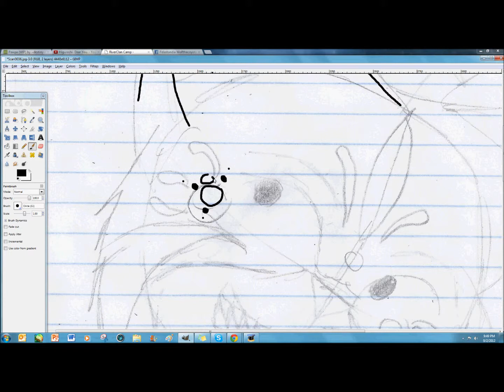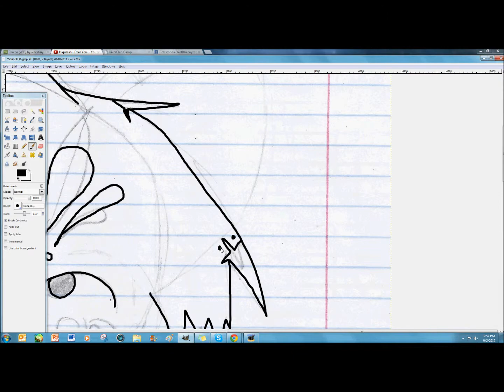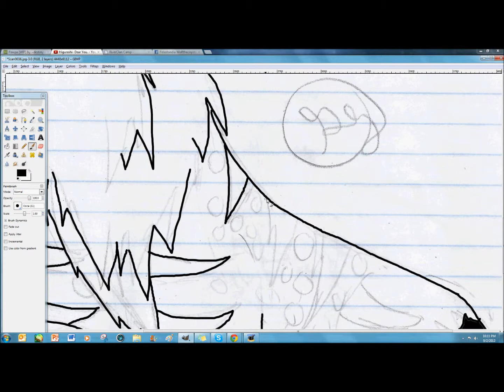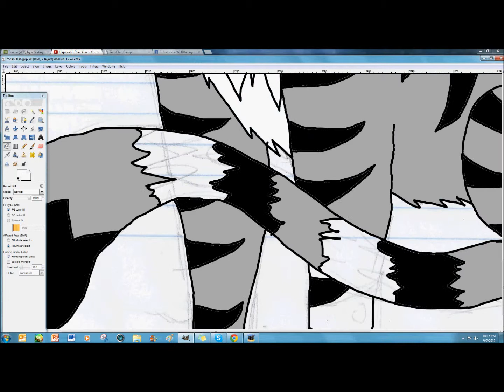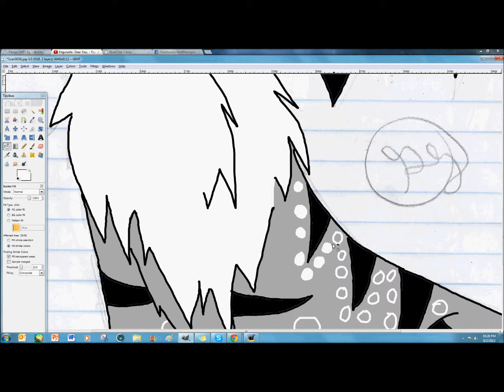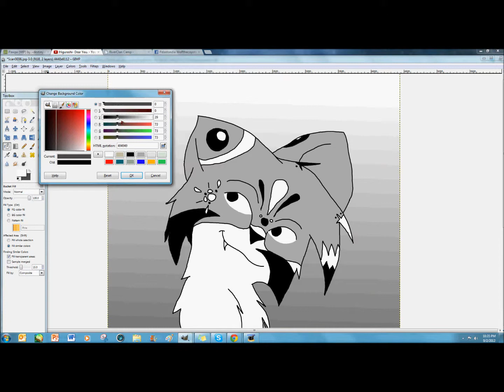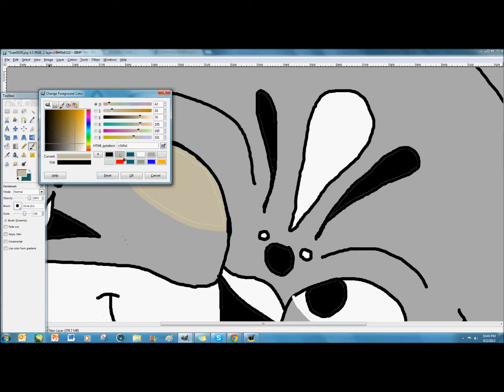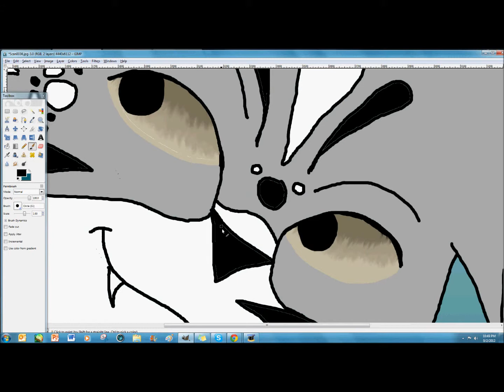Pawpa speedpaint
Just a little thing I made, I went over a drawing I did... with mouse. This took like, 3 hours, I just showed the part where I actually did something on screen XD Anyways, now for the disclaimer.

Okay, songs were.

1- Cake Is Gone (Forgot the name of the maker, but it's on YouTube, don't worry)

2- On My Own, by Ashes Remain

3- Rhythm And Drums by DJ Manian vs. The Tune Up.

4- Speed of Sound by Coldplay.